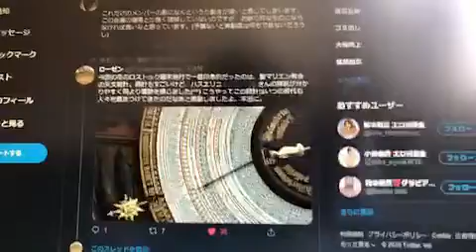[ツイキャス] ライフ-9 (2020.02.24)